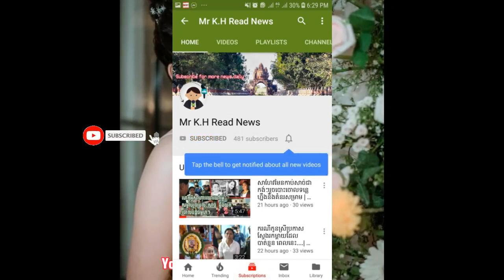នារីរូបស្រស់បង្ហោះសារតបទៅអ្នករិះគន់ រឿងនាងស្លៀកឈុតសិចសុី​​​​​​​​ | Khmer news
Ley Ley Angel
សូមអរគុណ!